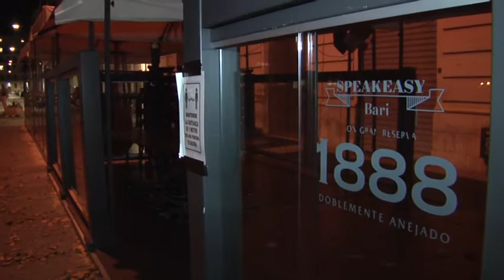Puglia, crisi da Covid: la richiesta d'aiuto dei ristoratori